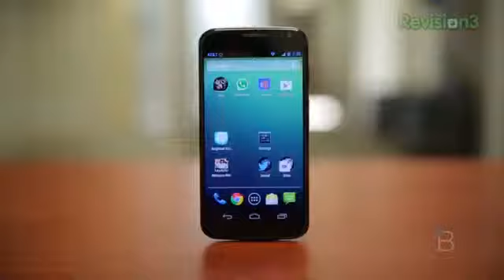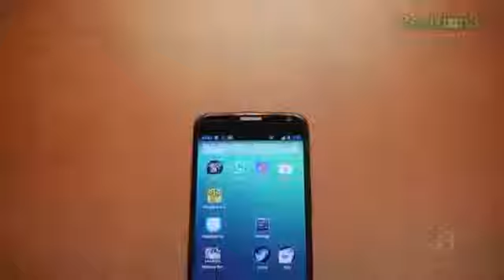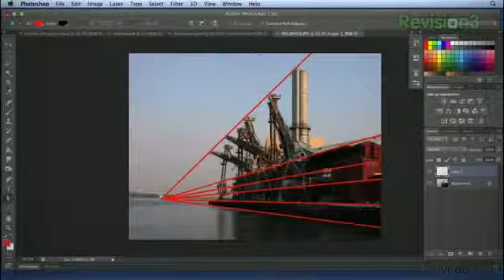Rettinger's Rants Importance of Specs